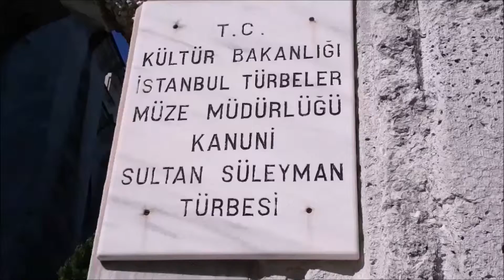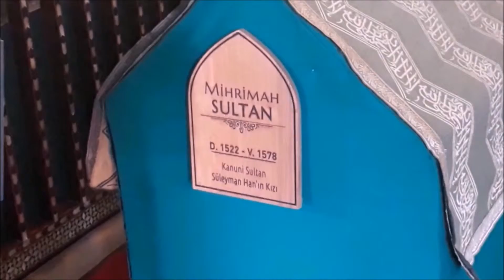1.kanuni.sultan.süleyman.han.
I. Süleyman
Osmanlı İmparatorluğu'nun padişahı
kanuni sultan süleyman ile ilgili görsel sonucu

I. Süleyman, Osmanlı İmparatorluğu'nun onuncu padişahı ve 89. İslam halifesi. Batıda Muhteşem Süleyman, Doğuda ise adaletli yönetimine atfen Kanunî Sultan Süleyman olarak da bilinmektedir. 1520'den 1566'daki ölümüne kadar, yaklaşık 46 yıl boyunca padişahlık yapan ve 13 kez sefere çıkan I.

Doğum tarihi: 6 Kasım 1494, Trabzon
Ölüm tarihi ve yeri: 6 Eylül 1566, Zigetvar, Macaristan
Defin tarihi ve yeri: 28 Kasım 1566, Süleymaniye Camii, İstanbul
Çocuklar: Şehzade Mustafa, II. Selim, Mihrimah Sultan,
Ebeveynler: I. Selim, Ayşe Hafsa Sultan
Eş: Hürrem Sultan (e. 1531–1558), Fülane Hatun, Mahidevran Sultan, Gülfem Hatun